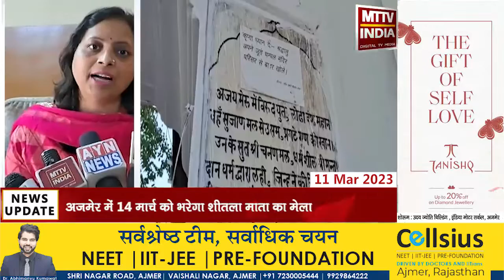Ajmer | अजमेर में 14 मार्च को भरेगा शीतला माता का मेला | MTTV INDIA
अजमेर में 14 मार्च को भरेगा शीतला माता का मेला
लोढ़ा परिवार ने रखी थीं प्राचीन काला बाग स्थित शीतला माता  मंदिर की नीव
2 दिन तक चलेगा शीतला माता का मेला
15 मार्च को घरों में करेंगे ठंडा भोजन सेवन